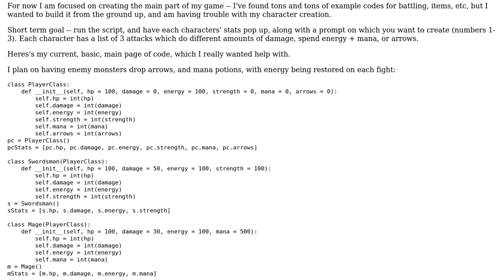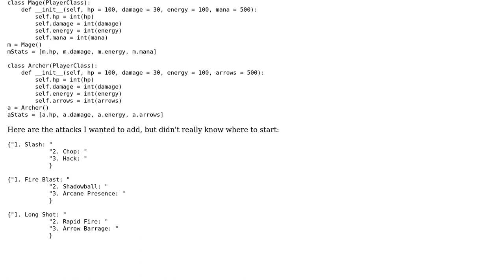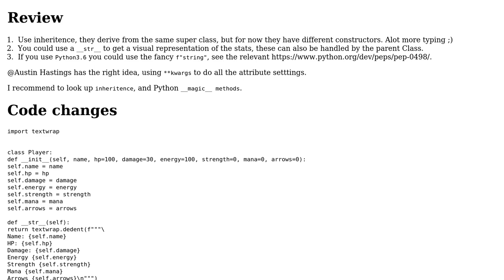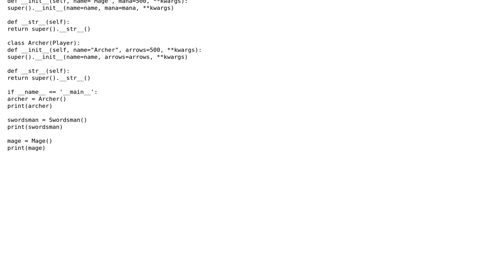RPG Game (Beginner) (2 Solutions!!)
RPG Game (Beginner)

With thanks & praise to God, and with thanks to the many people who have made this project possible! | Content (except music & images) licensed under CC BY-SA | Music | Images & others | With thanks to user moneymikey user Ludisposed user aghast and the Stack Exchange Network Trademarks are property of their respective owners. You are responsible for your own actions.